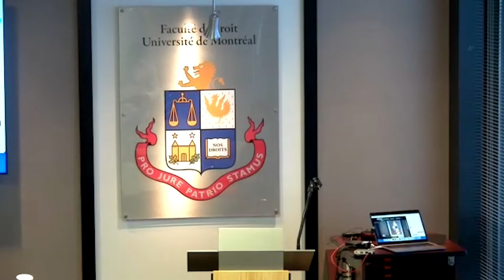Les soirées de la Justice | Les avocats et la justice sociale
Conférencier :
Benoit Bastard

Modérateur:
Vincent Gautrais